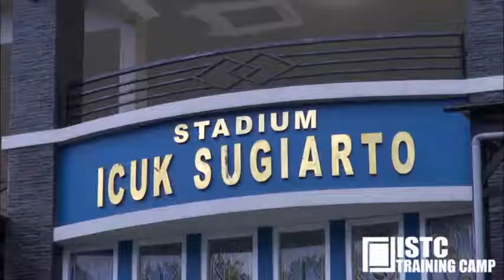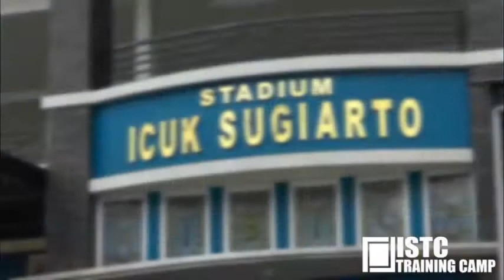Icuk Sugiarto Training Center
Pusat pelatihan atlet badminton dari seluruh dunia